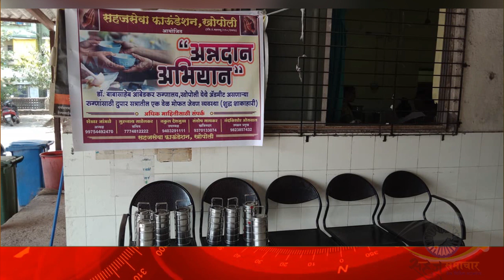अनाथांना एक वेळ नि:शुल्क भोजन उपक्रमाचा खोपोलीत शुभारंभ.